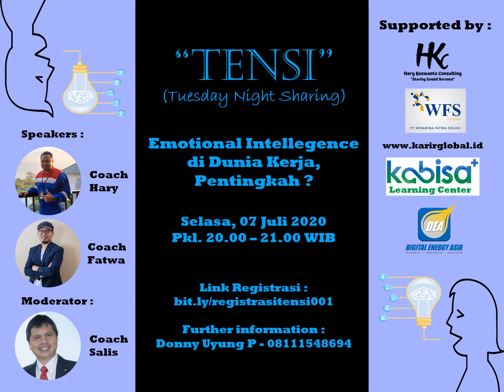TeNSi 07 Juli 2020 (Emotional Intelligence di Dunia Kerja, Pentingkah?)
Tuesday Night Sharing "TeNSi"
Dilaksanakan setiap hari Selasa Malam Pkl. 20.00 s.d 21.00 WIB di Pekan Pertama dan Ketiga Setiap Bulannya.